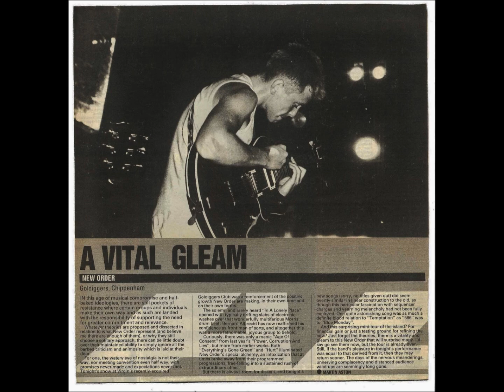New Order-Senses (Live 8-22-1984)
New Order
Live Goldiggers Chippenham, England

In A Lonely Place (Missing)
Face Up
Senses
Chosen Time
Hurt
Confusion (Aborted)
Age Of Consent
Confusion

┃┃╱╲ in
┃╱╱╲╲ this
╱╱╭╮╲╲house
▔▏┗┛▕▔ we worship